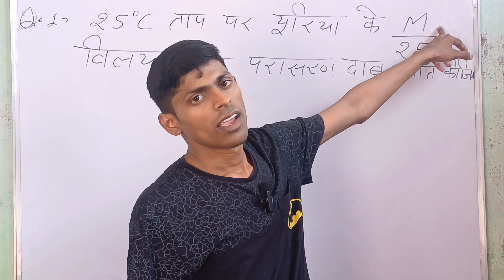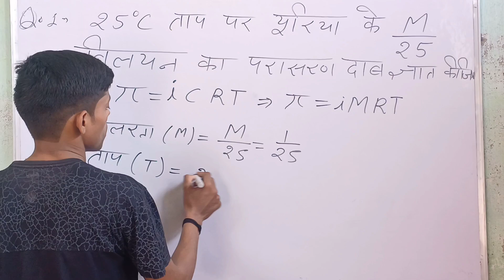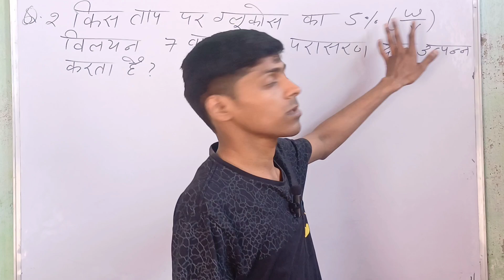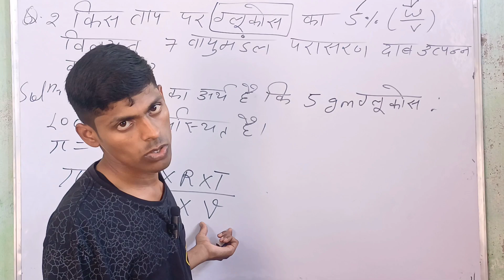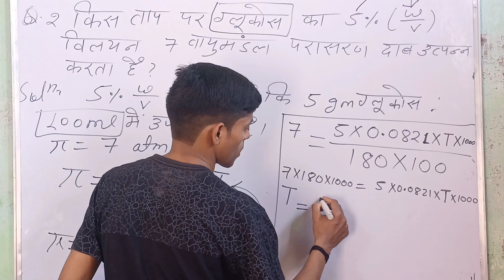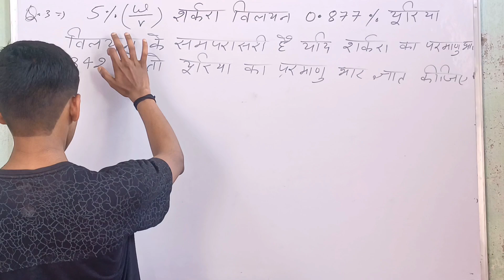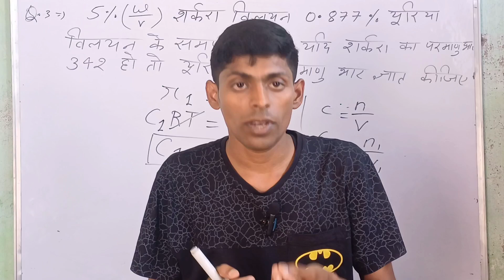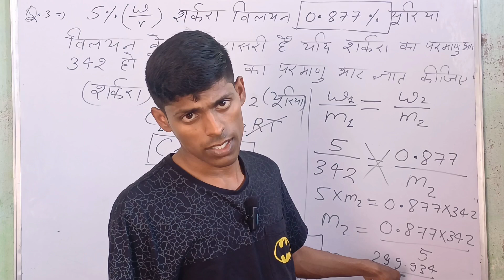12th Chemistry Chap-1st |Solution| परासरण दाब पर आधारित most imp. questions | By Vikas Sir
12th Chemistry Chap-1st | परासरण दाब पर आधारित जबरदस्त प्रश्न |By Vikas Sir

12th Chemistry परासरण, परासरणदाब, विसरण प्रकारऔरअंतर समपरासरी और अतिपरासरी, अल्पपरासरीविलयन| Osmosis, Diffusion, Isotonic, Hypotonic, Hypertonic Solution

12th Chemistry|Depression in freezing point जबरदस्त प्रश्न |Most important questions | By Vikas Sir

12th Chemistry Ashish Singh lecture
12th Chemistry mk sir
12th Chemistry alakh pandey
12th Chemistry learn and share
12th Chemistry smart study centre
12th Chemistry skm study
12th Chemistry doubtnut
12th Chemistry kmd saharanpur
12th Chemistry Vikram hap

Your search 🔍 10

chemistry formula
questions 2024
chemistry vibes
physics by rankers
gurukul
physics by khan sir
physics by pushpendra sir
physics by radhika mam
physics wallah interview with
topper kaise bane
physics wallah
physics class 12 chapter 1
RAILWAY araf 2024
physics class 11 chapter 1
physics galaxy
english by shanu sir
english songs
english movie
english picture
english ringtone
maths by aditya ranjan sir
number system
math wonders in second
SSC CGL CPO, MTS
matha bhare bhaiao
Number System.
Divisibility i faura
oRRB ALP/TECH 2024
RRB Junior Engineer 2019
Maths
Decimal& Fractions
biology by radhika mam
2023
RAILWAY ai2024
biology important questions class
12 2024
2024-25
new syllabus for neet 2024
biology
physics
chemistry
new system
khan sir history classes
khan sir kbc full episode
mk sir inspiration physics class 12
mk sir inspiration chemistry class 12
mk sir inspiration hindi class 12
mk sir inspiration english class 12
mk sir inspiration biology
mk sir biology
mk sir physics class 12
mk sir physics
mk sir chemistry
learn and share class 12
learn and share class 10 math
learn and share class 12 math
learn and fun
learn and earn with pavan
agarwal
learn and share class 10
learn and share class 12 physics
learn and share class 11